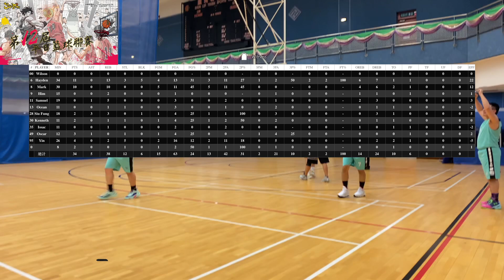平日籃球聯賽 2024-08-28 順利邨體育館 Witness VS 王爵 Q4